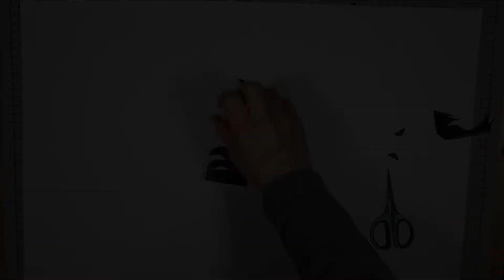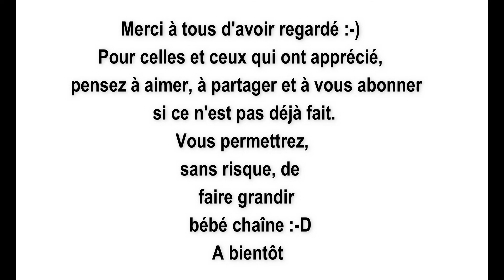TUTO POP-UP - PAGE 3 PARTIE 2 - LES VŒUX 🧚‍♀️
Les Fées sont arrivées au Château pour faire leurs vœux au bébé. les Fées, mais pas que.

Bonjour à tous, Buenas dias a todos, Hello everyone,.
Un grand merci à tous les abonnés actuels et futurs, de tous pays, qui m'incitent à continuer ce partage, et à faire grandir bébé chaîne 😍
Pour toutes les personnes qui ne sont pas encore Abonnées et qui pourtant apprécient mes vidéos, n'hésitez plus, likez, Abonnez vous, et activez la cloche des notifications pour ne rien rater et pour m'encourager à continuer le partage.
Bon visionnage 🥰
Valérie